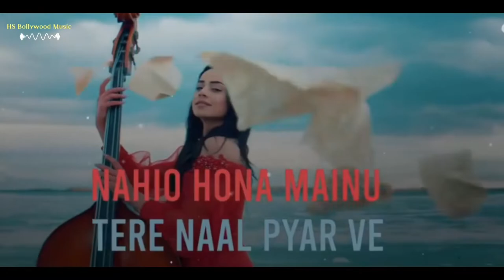Naah, Jass Manak | DJ Sumit Rajwanshi Sk Music Songs Latest Remix Songs 2022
Naah - Jass Manak | DJ Sumit Rajwanshi. HS Bollywood Music | Latest Remix Songs 2022 skmusicsongs Artist - Jass Manak Remix - DJ Sumit Rajwanshi Visuals - Tejas Patel Song Used :- Naah : Jass Manak (Official Video) Satti Dhillon | Sharry Nexus | Love Song | GK Digital | Geet MP3 All Rights Reserved to there Copyright Owners If you like this video then don't forget to LIKE, SHARE & SUBSCRIBE.

 and I
will remove it immediately! ⚠️*DISCLAIMER: This Following Audio/Video is Strictly meant for Promotional Purpose.We Do not Wish to make any Commercial Use of this & Intended to Showcase the Creativity Of the Artist Involved.* ⚠️*The original Copyright(s) is (are) Solely owned by the Companies/Original-Artist(s)/Record-label(s).All the contents are intended to showcase the creativity of the Artist involved and is strictly done for promotional purpose.* ⚠️*DISCLAIMER: As per 3rd Section of Fair use guidelines Borrowing small bits of material from an original work is more likely to be considered fair use.